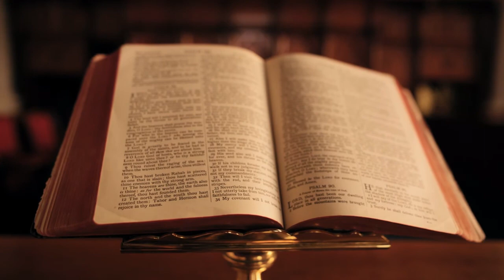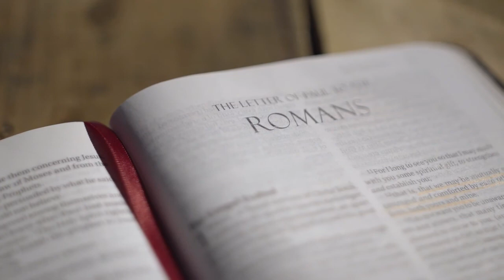1 avril - Appliquons-nous à la Tache La Plus Importante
meditationsquotidiennes Labibleauquotidien Méditations quotidiennes tirées de l'ouvrage du pasteur Israel Leito intitulé "La Bible Au Quotidien" paru en octobre 2007.
Aujourd'hui: Appliquons-nous à la Tache La Plus Importante

"Ruth glana dans le champ jusqu'au soir, et elle battit ce qu'elle avait glané. Il y eut environ un épha d'orge."
Ruth 2:17

Lecture Biblique:
Ruth 1:1 - 4:22
Actes 11:1 - 12:25

Crédits:
Texte: Pasteur Israel Leito - Edition Interaméricaine
Voix: Sadrak Souffrant

Musique par:
astrofreq - Pixabay.com